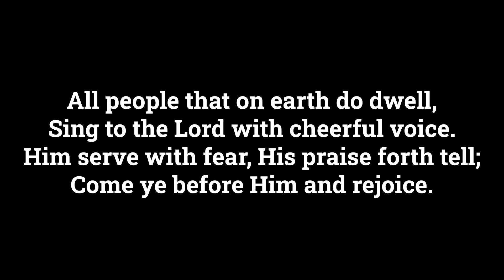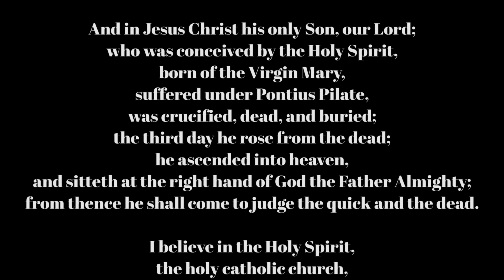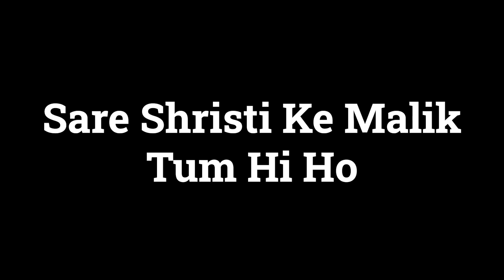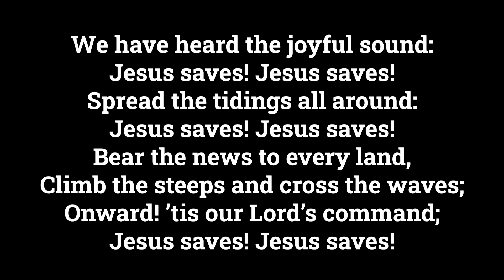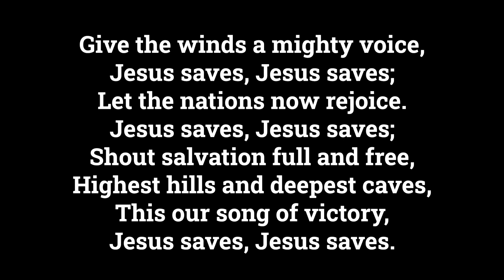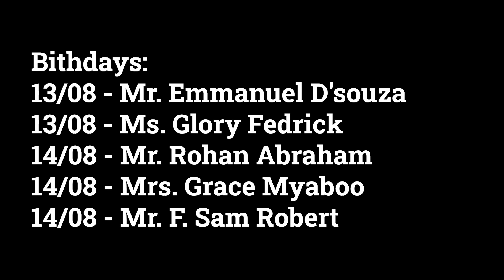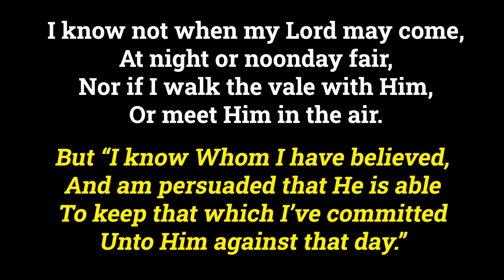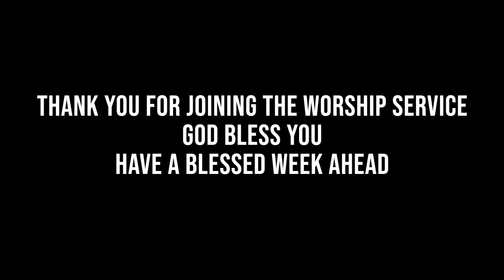VMMEC Sunday Service, 9 August, 2020 at 10:30am